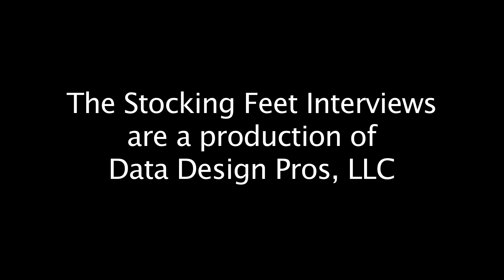Sam Stemler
Full length Stocking Feet Interview with fantasy author, Sam Stemler.